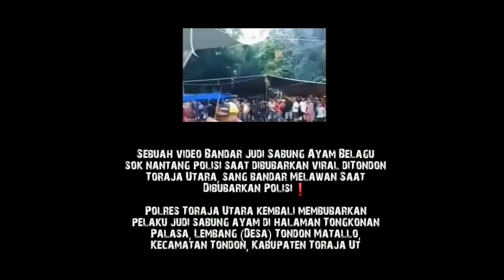Kasus Penghinaan Polisi Di Tanah Toraja, Polda Sul-Sel Gelar Press Release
- Kabid Humas Polda Sulsel Kombes Pol Ibrahim Tompo dan Dirreskrimum Polda Sulsel Kombes Pol Didik Agung Widyanarko menggelar Press Release kasus Penhinaan dan pengancaman kekerasan terhadap anggota Kepolisian Toraja Utara yang terjadi di halaman Tongkonan Palasa, Lembang (Desa) Tondon Matallo, Kecamatan Tondon, Kabupaten Toraja Utara, beberapa waktu lalu

Kabid Humas menjelaskan anggota Resmob Polda Sulsel telah mengamankan pelaku penghinaan dam pengancaman kekerasan terhadap personil Toraja Utara tersebut  di Jl Palopo Kec Rante Pao Kab. Toraja Utara Selasa, (07 /07/2020 ) pagi

Dikatakannya, pelaku  adalah seorang wiraswasta berinisial AS ( 32) merupakan warga Jl Palopo No. 86 Kec Rante Pao Kab. Toraja Utara

Ibrahim juga  menuturkan  kronogi penangkapan tersangka, dijelaskan, Tim  Resmob Polda Sulsel menuju Toraja Utara Senin (06 /07/2020 ) malam, esoknya, Selasa, (07 /07/2020 ) pagi  Tim Resmob melakukan penangkapan terhadap tersangka pelaku penghinaan dan pengancaman kekerasan di rumahnya di Jl. Jl Palopo Kec Rante Pao Kab. Toraja Utara, kemudian tersangka pelaku dan barang bukti dibawa ke Ditreskrimum Polda Sulsel untuk pemeriksaan lebih lanjut

Kombes Pol Ibrahim Tompo juga menceritakan kejadian penghinaan dan pengancaman terhadap personil Toraja Utara tersebut. “Saat itu anggota Polres Toraja Utara mendartangi TKP Judi Sabung Ayam,  Tersangka AS tidak menerima kehadiran petugas dengan melakukan penghinaan atau pengancaman dengan memecahkan sebuah botol menjadi runcing kemudian pecahan botol tersebut digunakan mengejar beberapa orang  di lokas termasuk beberapa personil Toaja Utara  serta mengancam mengatakan “ Kuewako Totemo “( saya lawan kamu sekarang), Tidak hanya itu, tersangka pelaku juga melakukan  penghinaan kepada pejabat negara atau /Polisi dengan mengatakan kata-kata kotor  berulang lkali terhadap aparat,”ungkap Ibrahim

Barang bukti yang diamankan, 1 (satu) buah Flash Disc berisi video pembubaran dan sebuah pecahan botol kaca runcing, tersangka pelaku diancam  Pasal 207 dan pasal 212 KUHPidana dengan ancaman 1 tahun 6 bulan penjara.

Tim Liputan Makassar : Amir Hamzah/Safri/ feri/ ahmad/ usman/ kadir/Salim/Aswar
Biro Jakarta: Bung Maftuh
Biro Luwu Timur:  H.Fatmawaty
Biro Sidrap: Yudistira
Biro Sumatra Utara : Adi Saputra
Biro Sulaesi Tenggara: Drs.Jamil Handaling
Biro Maluku: Tommy Maurest
Biro Gorontalo: Ratna
Biro Nunukan: Undu
Biro Papua : Yasser Zaac